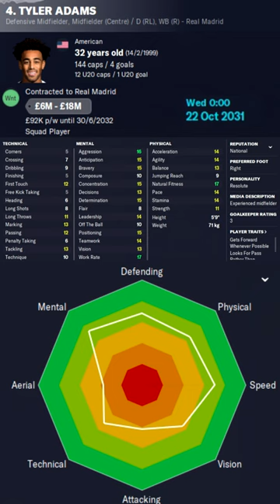Tyler Adams in FM23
Tyler Adams Football Manager 2023 Progression
Tyler Adams Football Manager 2023 Development
Tyler Adams Football Manager 2023 Wonderkid
Tyler Adams Football Manager 2023 Potential
Tyler Adams Football Manager 2023 Career